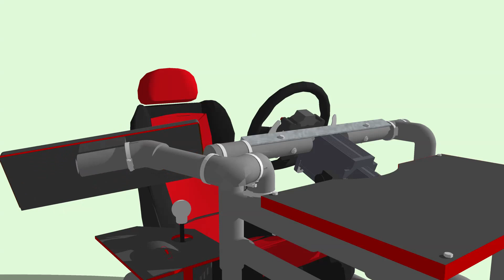PVC Cockpit Keyboard Holder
This is a solution I designed to attache a keyboard on my PVC cockpits. Keyboard can be moved upwards / downwards, near or far and change its angle. This system is based on 4 axes rotation .